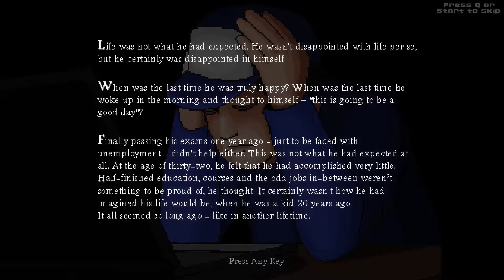FirstPlay - 8Bitboy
Steam